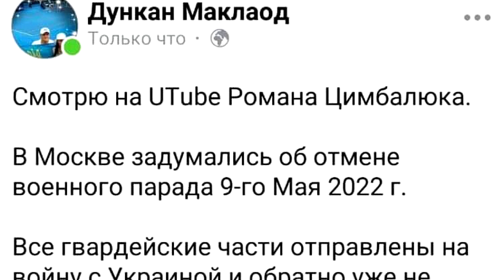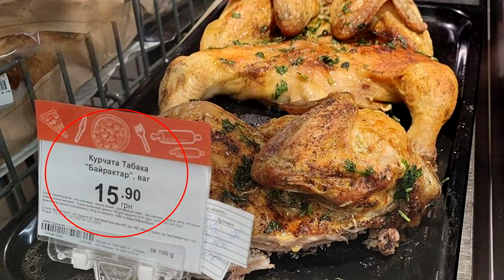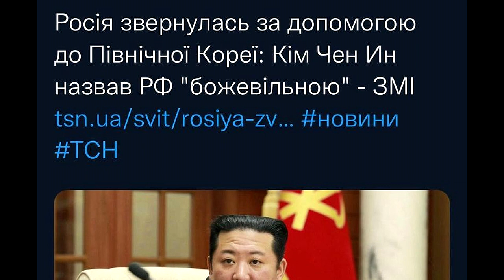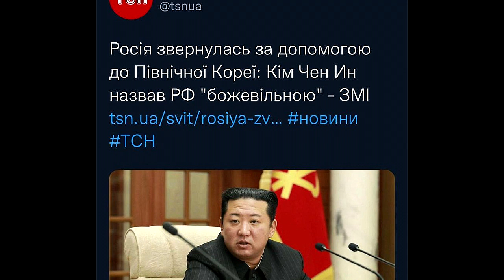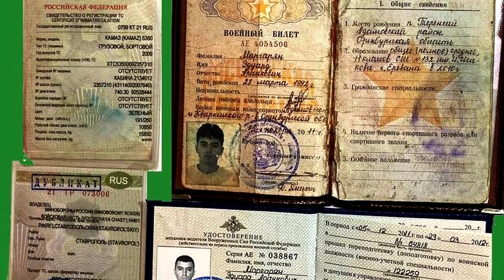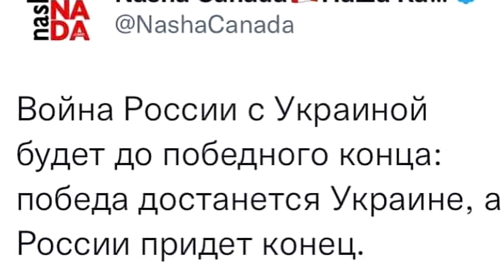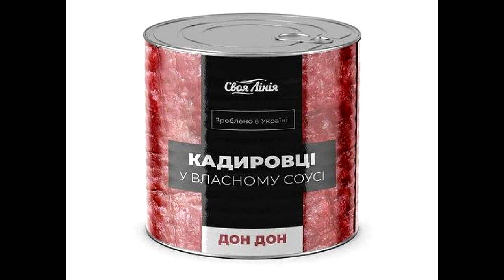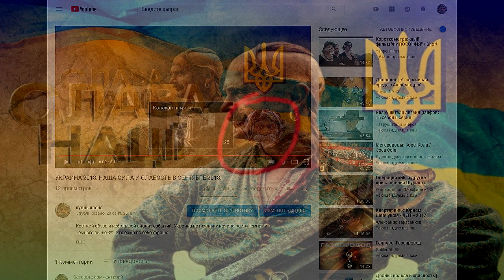Новенькую домовину выдадут каждому русскому луZеру в Украине.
Вторая часть общей сводки. Южное направление.
Вдогонку - железнодорожное сообщение между Украиной и Беларусью, которым раньше оккупанты отправляли военные эшелоны, перестало работать. Оно...поломалось.
Автор текста Костянтин Машовець
Фото и видео коллекция для суда преступлений оккупантов. НЮРНБЕРГ 2022
А ворогів ми переможемо! Слава Україні! Слава ЗСУ!